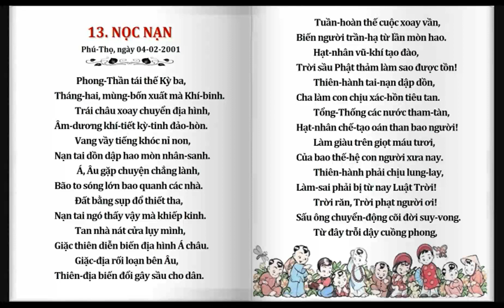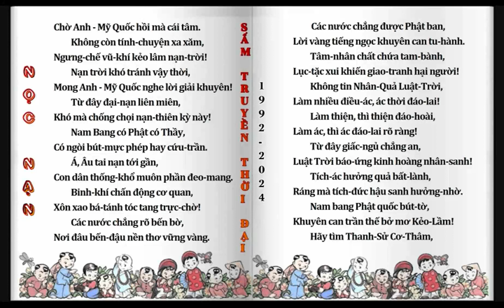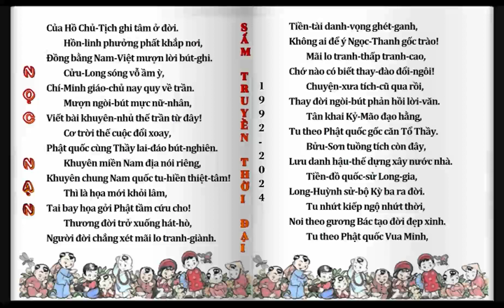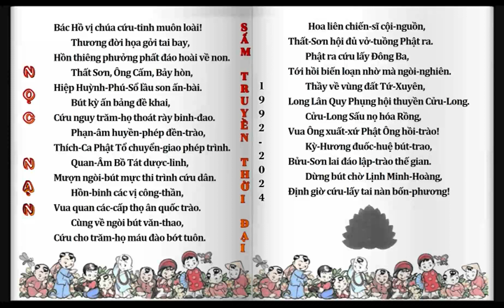13 2001 NỌC NẠN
SAM TRUYEN THOI DAI
LÊ-THI-NGOC-XOAN
CHAP BUT  QUYEN I (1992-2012)